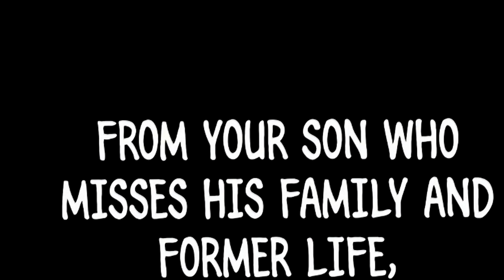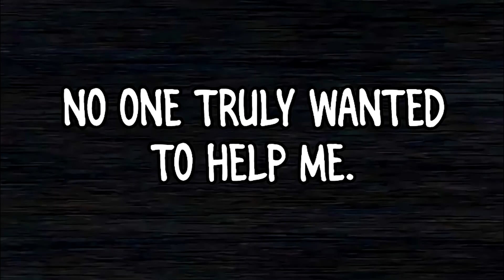Hero Has Returned [ MMV ] - Keraunos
Manga Music Video

-Manga: Hero Has Returned
chapters used: chapter 1

Status : Ongoing

-Song: PlayaPhonk - Keraunos
►SUPPORT PlayaPhonk◄